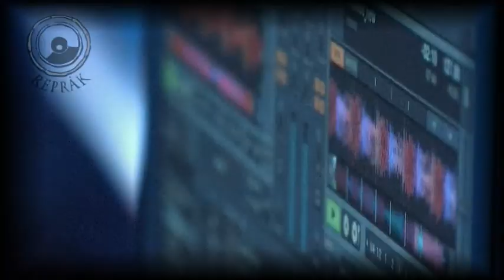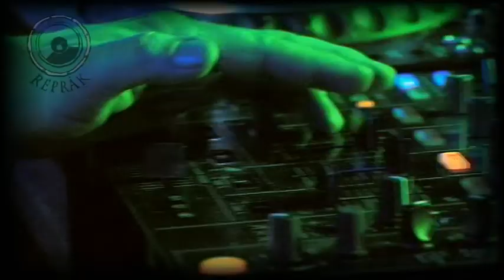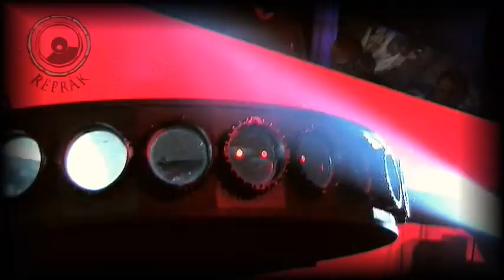Reprák pro iREPORT - Raveolution 2014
V Plzni proběhla Raveolution 2014. Přinášíme reportáž, ve které najdete nejen rozhovory s největšími hvězdami večera DJ Maurem Picottem, DJ TomCraftem. http